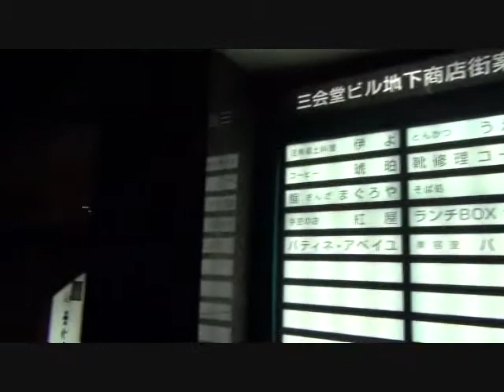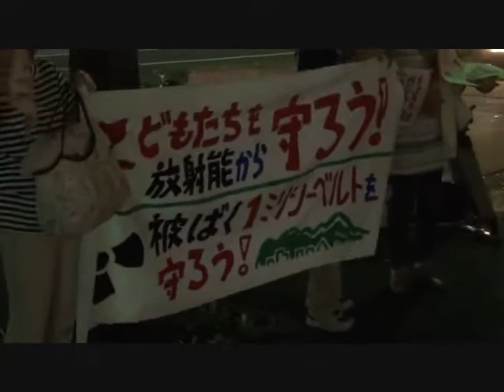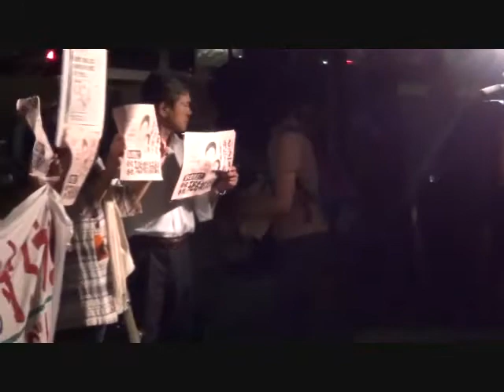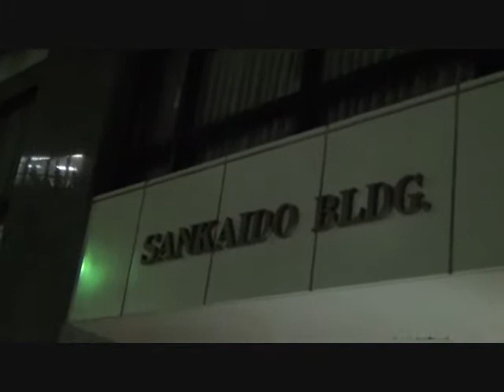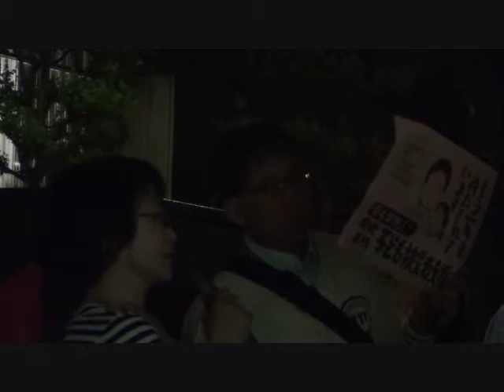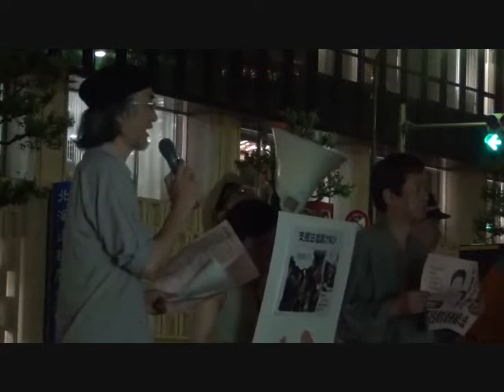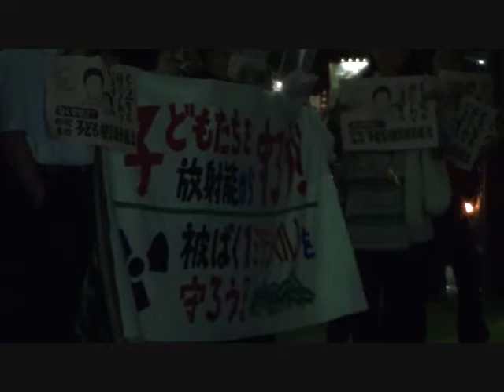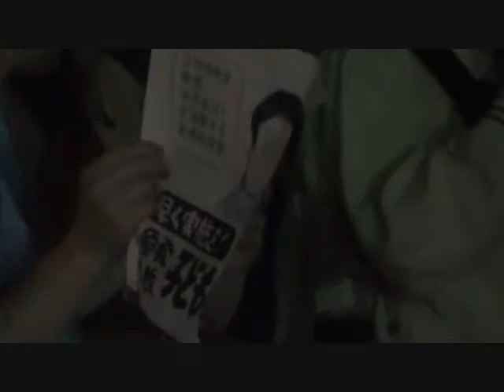20130614 UPLAN 水野参事官発言問題をうけて復興省前抗議とテレビ朝日クルーの取材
【UPLAN】
※最初の記事紹介で「東京新聞夕刊」とあるのは「毎日新聞」の誤記です。ゴメンナサイ。
６月１３日、復興省で子ども・被災者支援法を担当する水野靖久参事官のtwitter 上での暴言問題が大きく報道され、人々の怒りが高まった。一年前の６月２１日に可決成立しながらまったく実施されず、復興省によるサボタージュまで取り沙汰されていた問題だけに、担当する幹部が、法の推進に尽力してきた議員、支援者そしてなによりも福島の被災者自身を汚い言葉で誹謗中傷し、法の施行を確信犯的に妨害していると受け取れる文章を堂々と公開してこれたことに、関係者が受けたショックは大きい。
金曜日夜の官邸前・原子力規制委員会前、アメリカ大使館前などでの定例行動を終えた人々約30～40名が復興省前に集まって、抗議集会を開催。この様子を熱心に取材しているのはテレビ朝日のクルー。